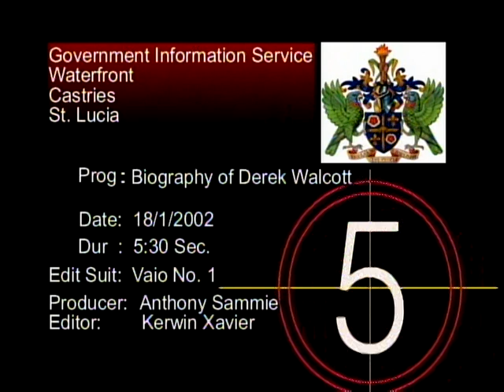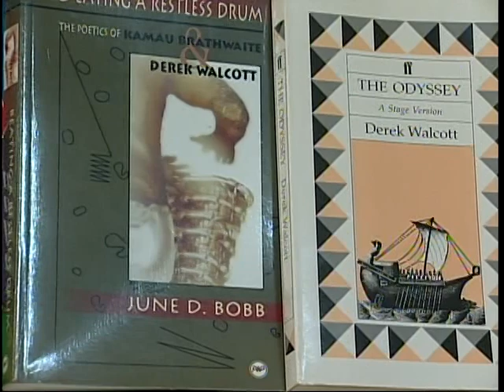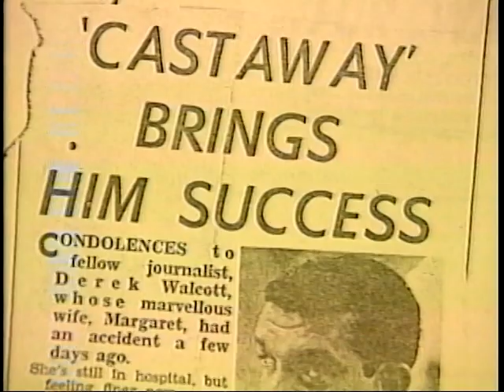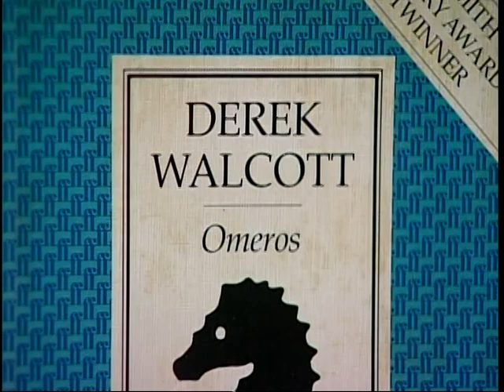Biography of Sir Derek Alton Walcott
Derek Walcott grew up in a humble abode with his twin brother Roderick, and older sister, Pamela. His father, Warwick Walcott, an artist and poet, died when they were very young. His mother, Alix was the Principal of the Methodist Primary School.
Derek Walcott won a scholarship to the University of the West Indies (Mona Campus).
Sir Derek Walcott was awarded the Nobel Prize for Literature in 1992.